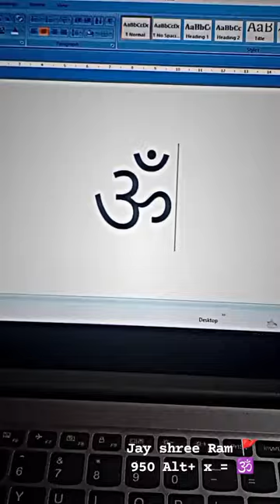Jay shree Ram 🚩🖕🏻 Sortcurt kybord laptop 💻 950 + Alt ,X = 🕉️computer